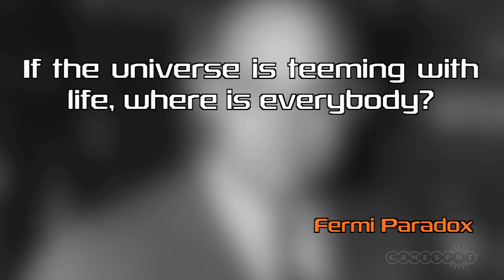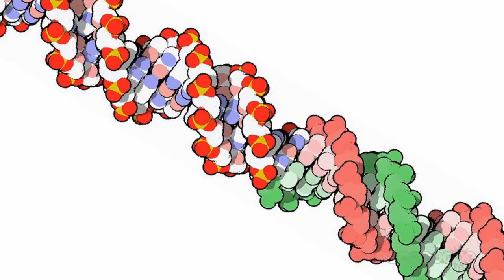What Mass Effect Taught Us About Aliens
The Mass Effect universe is packed full of Aliens, but where are all of our real-life extraterrestrial buddies at? Cam investigates this question and more, including what Liara has in common with the humble snail.

Follow Mass Effect 3 at GameSpot!